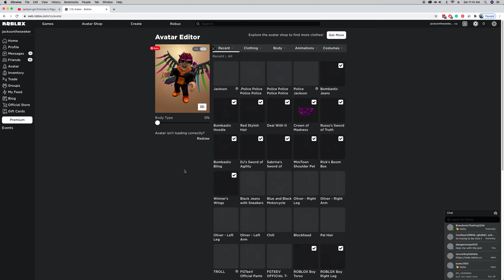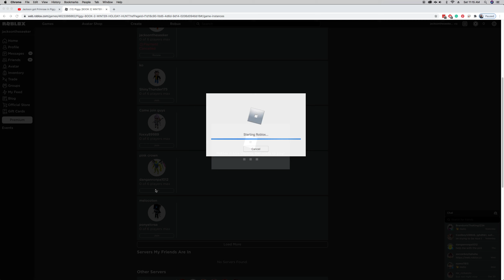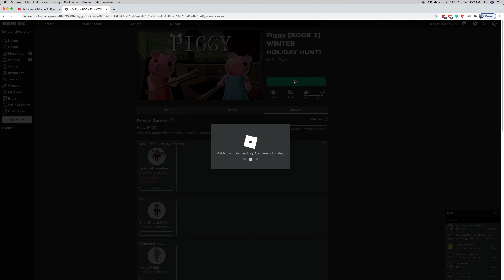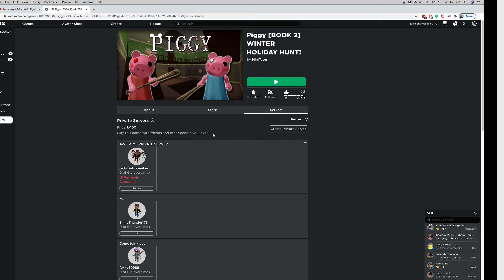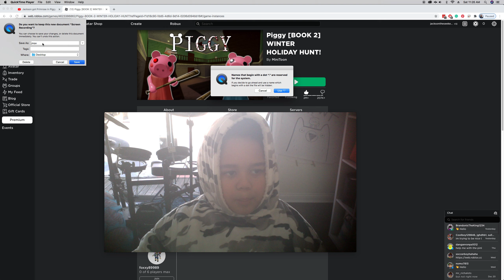Jackson plays Piggy RB Battles